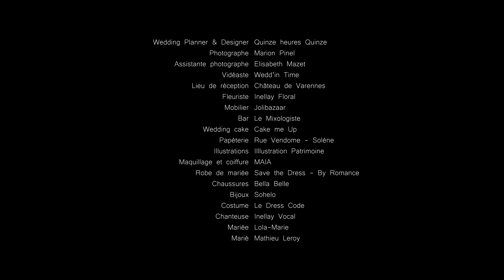Mariage Couture au Château de Varennes